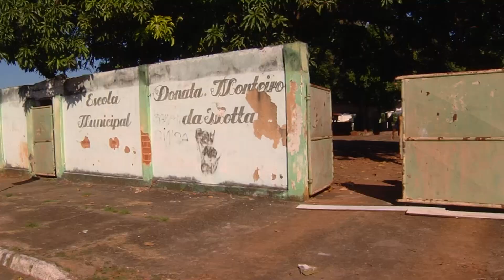SagresTV: Escola municipal funciona há 5 anos em imóvel com estrutura precária em Goiânia